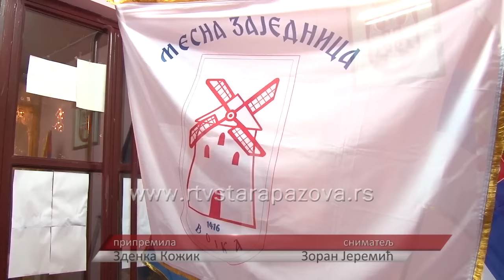Najava Naj Vojčana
Danas u Vojki će po 11. put biti uručena priznanja najuspešnijim Vojčanima u oblasti poljoprivrede, privrede, kulture, sporta, biće proglašen zaslužni građanin i najlepše uređeno dvorište za 2015. godinu. Plakete sa Poveljom Mesne zajednice Vojka, biće  dodeljene na svečanosti koja počinje u 19 časova u Domu kulture.